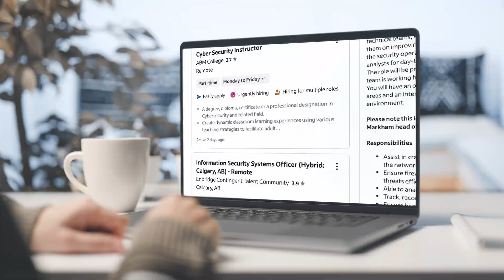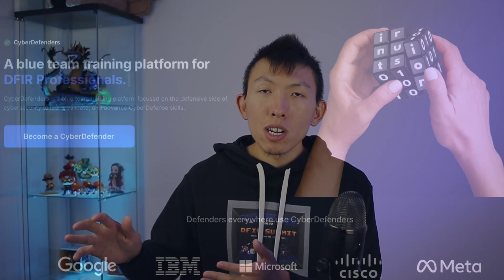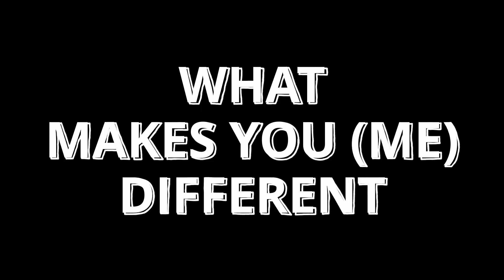Why You Can't Get A Cybersecurity Job Interview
Unlock the secrets behind common challenges in landing a cybersecurity job with this insightful video. We'll explore the reasons why you might be facing hurdles in securing that dream role. Don't miss out on the key insights that can make all the difference in your job search journey!

EARLY ACCESS & EXCLUSIVE VIDEOS
🕒 TIMELINE
00:00 - Intro
01:09 - Category 1
02:47 - Category 2
05:24 - Category 3